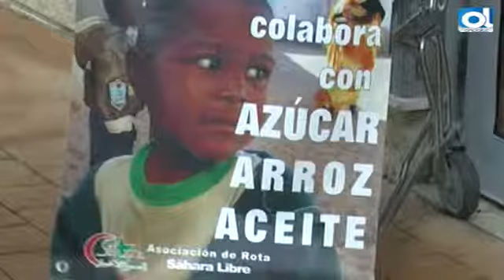Rota: Sáhara Libre recogerá alimentos para su 'Caravana por la Paz' los días 29 y 30